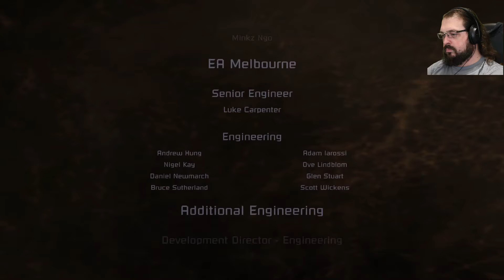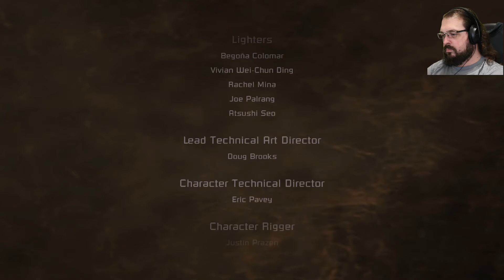Finale - Dead Space Episode 19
At last, we bring Isaac's bad day to an end. Keep an eye out for a little treat he takes on the road.